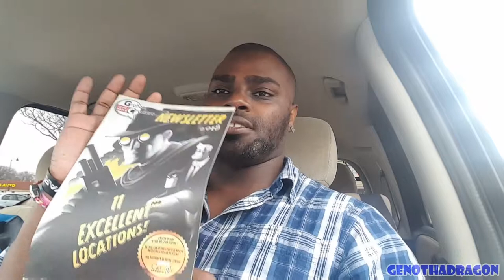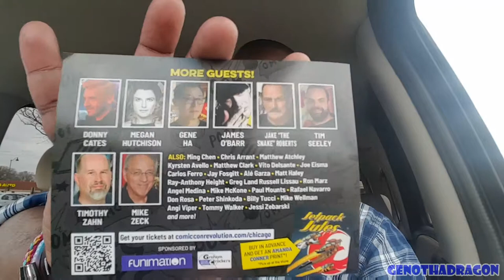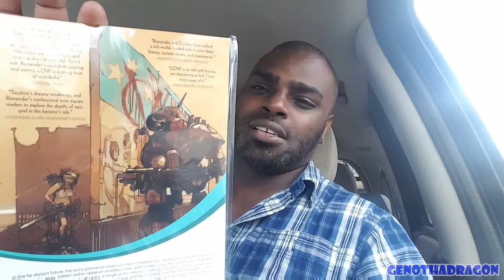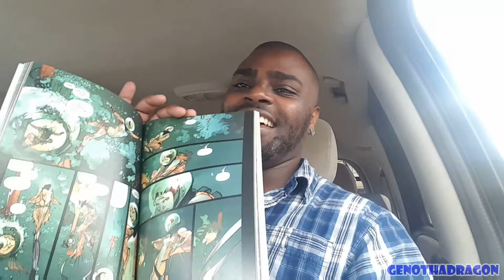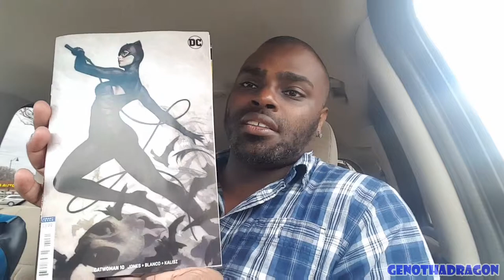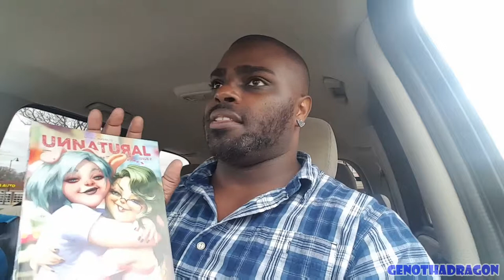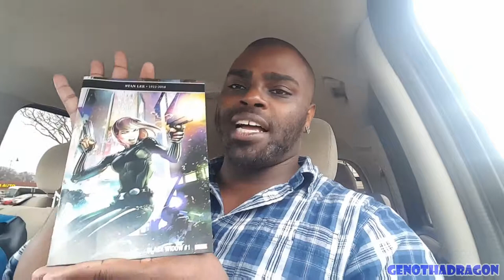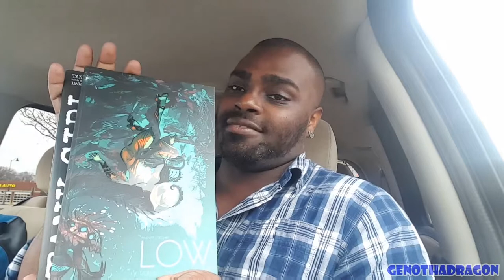Comic Book Haul #26: Graham Crackers Comics Haul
Time for another comic book haul. This is my haul from Graham Crackers Comics. Enjoy!

Twitch.tv/GENOthaDRAGON
Mixer.com/THALASTDRAGON